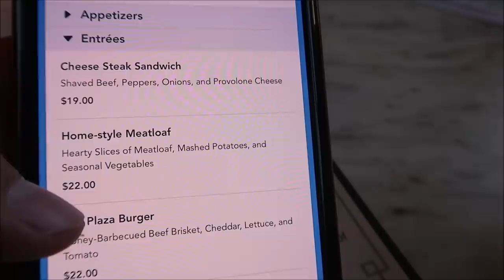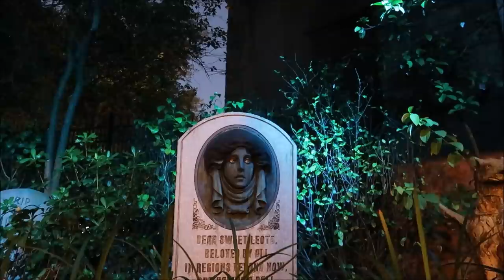Disney’s Magic Kingdom On Halloween Night | Best Costumes and Crowd Levels!!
Hey friends today we go to the Magic Kingdom on Halloween night!! While we stroll around the park we enjoy the spooky soundtrack and amazing Mickey pumpkin lights!! One thing that is a must we have to do the haunted mansion!!

3211 Vineland Rd
PMB# 244

Chris Yobb

Bronwyn Hayes

Arthur Childs

Monica & Jason

Jane Toney

Jessica Fox

Haley Hospodar

Alexsandra Watson

Troy Parker

Kevin K

The Zimmermans

Tabetha P

Sara Hawkins

Mike & Jen

Eric Eggink

Prinsez54

Elizabeth walsh

Bobby Preteau

Chad Jennings

Chad Jennings

Stacy ludwig

Victoria Thompson

ERNIE NOLTE

Mike Elliott

Kevin Mckendree

Jesse Taylor

Robert Belliveau

Janet Matthews

Tina Spicer

Pamela Kester

Edward Williams

Kayla Barnett

Kristi Mikle

James Connelly

Regina & Michael

MAGI

Ann Kennedy

Jill Burns

Mary Place

Guy Turnquist

Shane Hebert

Christine Beebe

Rachel Warde

Lorraine Bonacorsi

Sheryl Potter

ScubaCat3

Ian

Julie Mauney

Texas Takes

Dawn Fawcett

Chandra Foster

Jesse Burrows

Brock Belinske

Tracey Armstrong

Thomas Young

Lyndsay Newton

David Lay